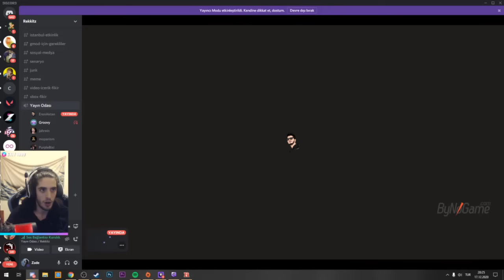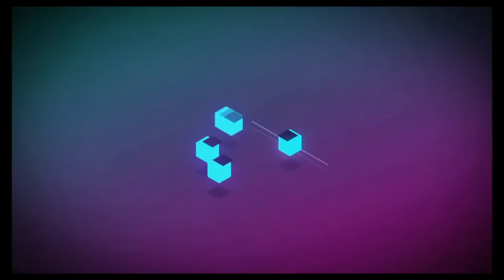Zade/w Jahrein Toqtir Moparism Eren Aktan PurpleBixi Risk Oynuyor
Video kaldırmak istiyorsanız Bana Gmailden Ulaşabilirsiniz